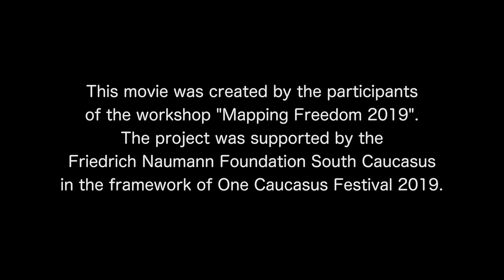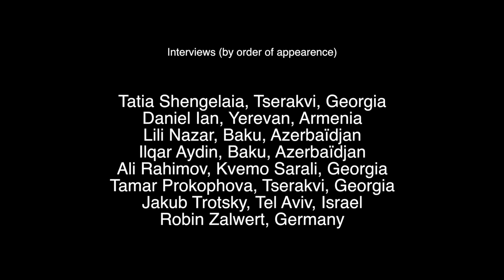Mapping Freedom Movie (2019)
This movie was created by the participants of the workshop "Mapping Freedom 2019".
The project was implemented in august 2018, it's aim is to map the definition of freedom of the inhabitants of the South Caucasus regions (Georgia, Azerbaijan, Armenia). Each year participants are chosen and taught the basics of movie-making. Then they go to different villages and towns in order to interview locals and participants of the One Caucasus festival. So far more than 25 nationalities were represented. The interviews are then uploaded on a Google map and provide spatiality to the story as viewers can see exactly where the interview was made. The project is supported by the Friedrich Naumann Foundation in South Caucasus in the framework of One Caucasus Festival 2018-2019.
The interviews were made by the workshop participants before and during the festival. Most of the interview of the 2018 and 2019 editions were taking place in the Kwemo Kartli region on Georgia.
The strength of Mapping Freedom is that no one gives the same definition of Freedom.